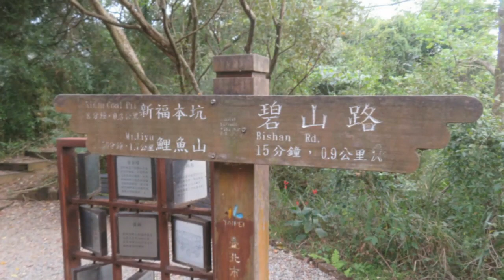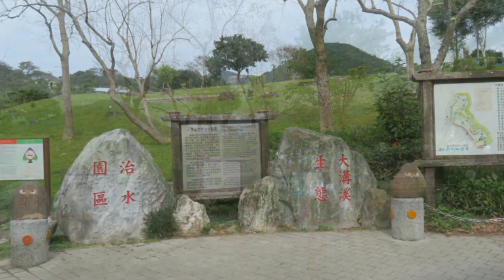20200303碧湖步道~大溝溪親水步道